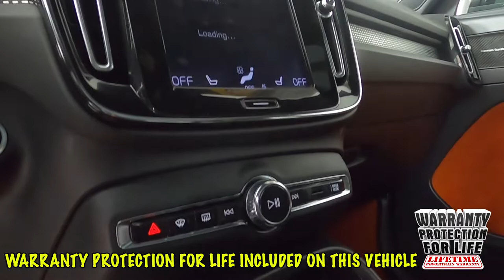2019 Volvo XC40 R-Design SUV YV4162XZ8K2013943